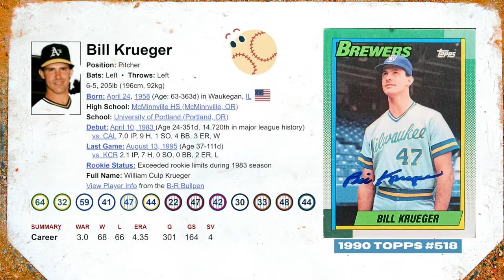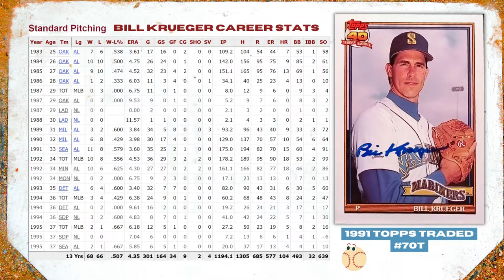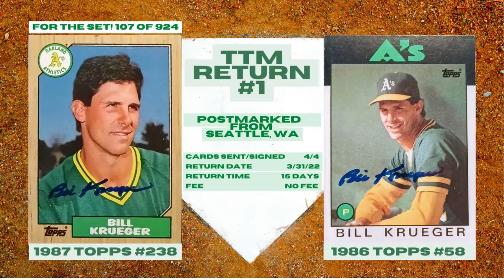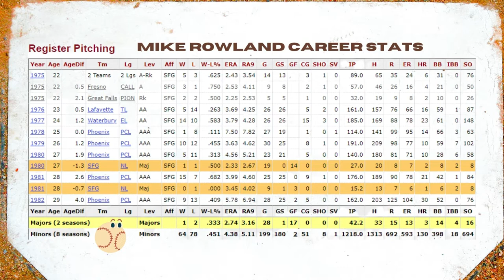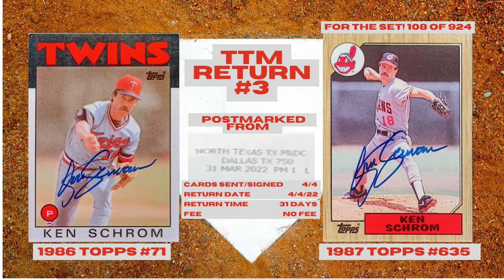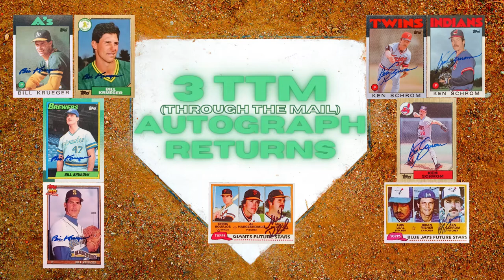THE TTM SHOW, Ep.47:⚾3 80's MLB players(journeyman LHP, cup of coffee reliever, 1x all-star starter)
Three TTM (through the mail) autograph returns:
Bill Krueger
Mike Rowland
Ken Schrom

Music credits (throughout video)
Title: Longing for Peace
Author: Lobo Loco